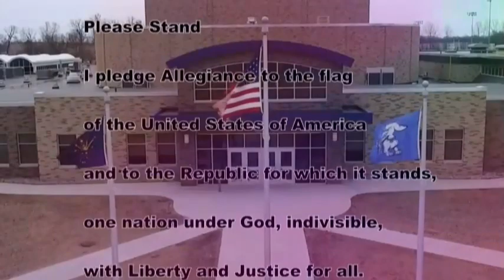HDTV News 1/7/20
First gen Pokemon choice?